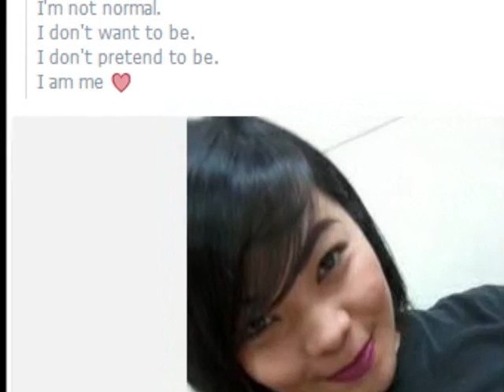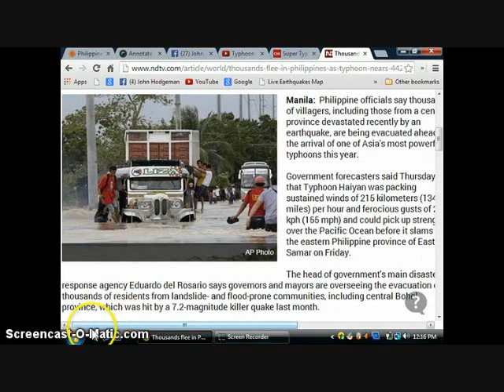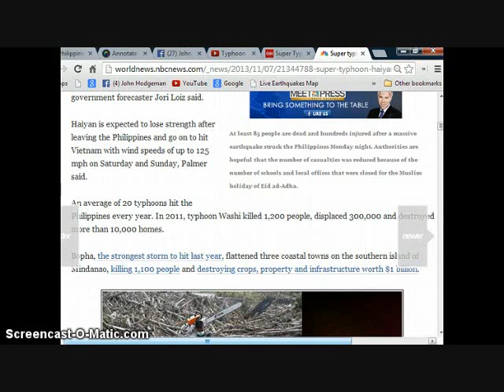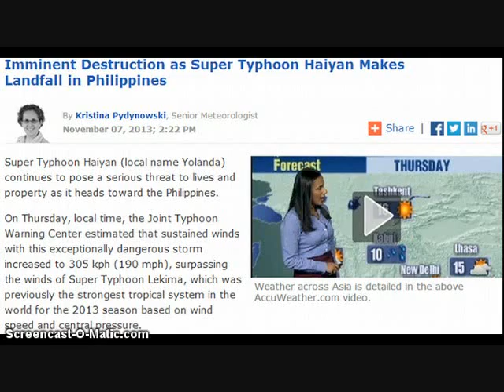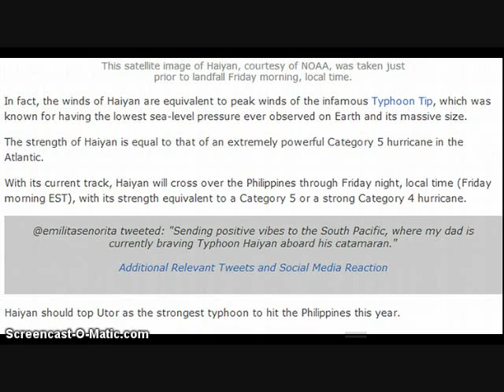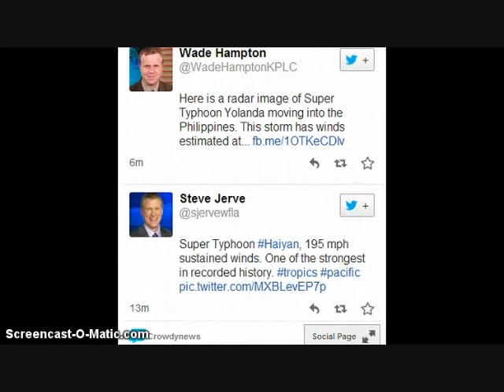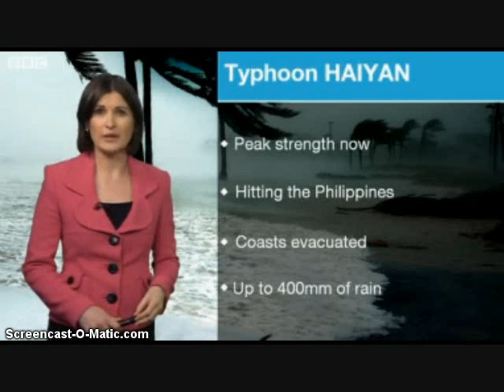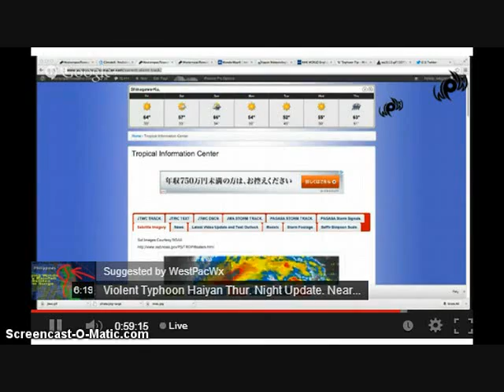TYPHOON Haiyan/Yolanda UPDATE Nov 7 2013-dedicated to Jessa Camile Pager~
!!!MY THOUGHTS AND PRAYERS ARE WITH YOU PHILIPPINES & JESSA!!!